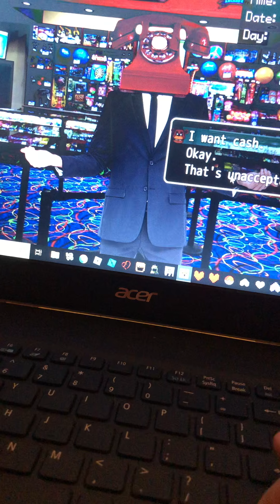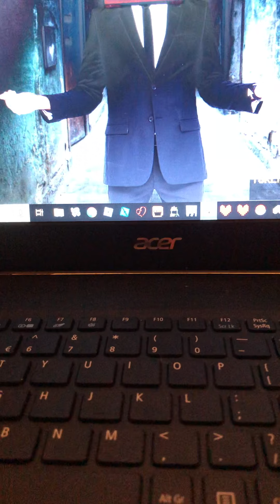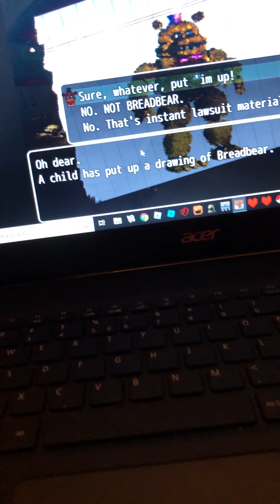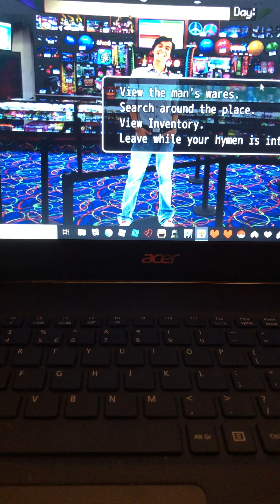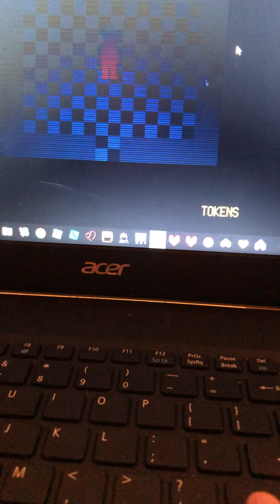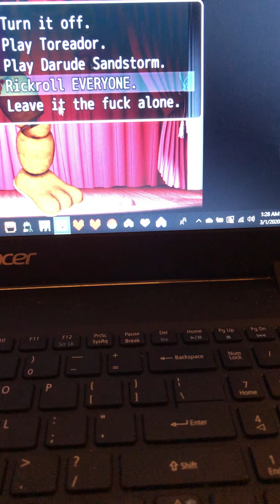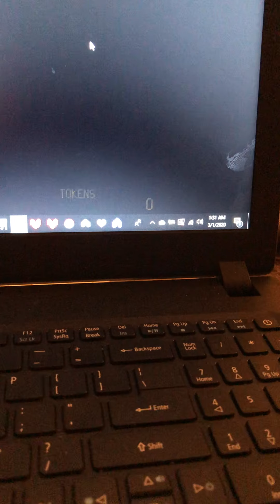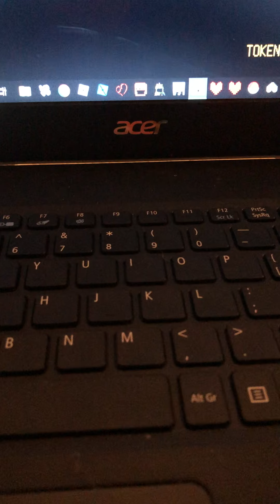If this gets 50 likes I will play more